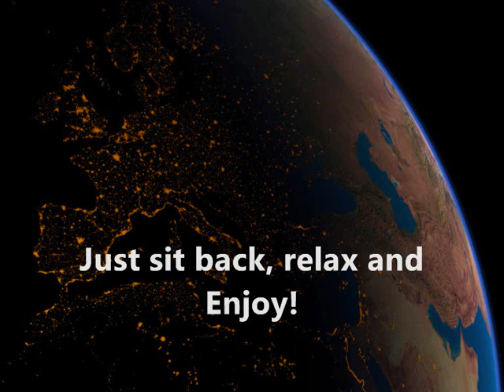Josh Marment Message To Plannet Earth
Trance Instrumental composed a while ago